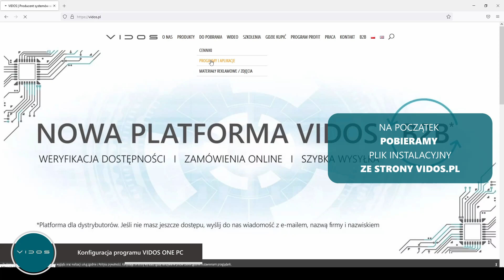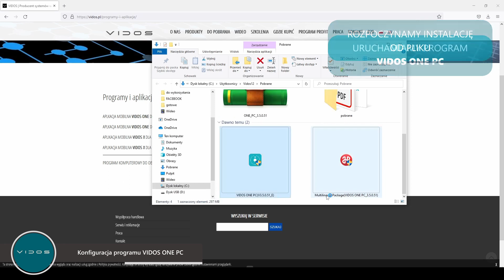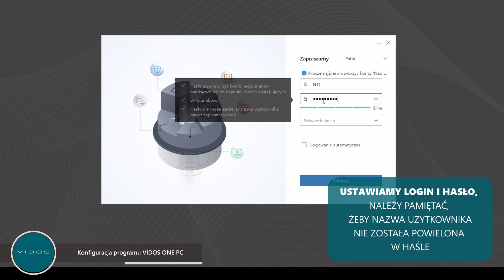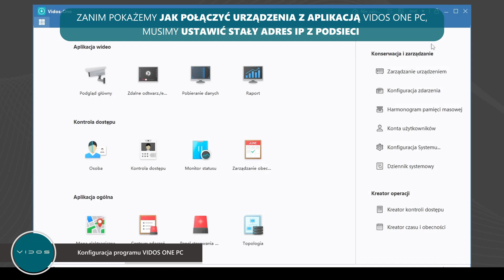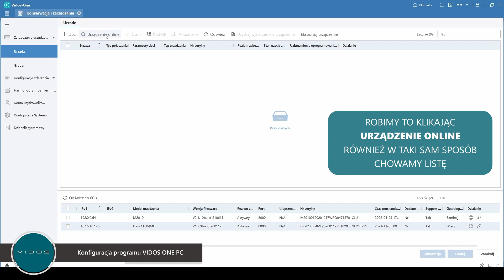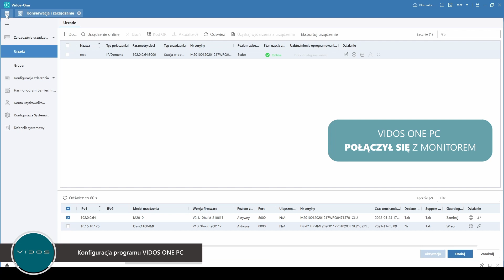Wideodomofony VIDOS - Konfiguracja programu Vidos ONE PC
Wideodomofony VIDOS - tym razem nasza wideo instrukcja dotyczy programu komputerowego VIDOS ONE PC.

W filmie pokażemy jak krok po kroku jak pobrać i zainstalować program VIDOS ONE PC, dodać dodatkowe języki (w tym polski - fabrycznie ustawiony jest język angielski), ustawić sieć oraz wykonać pierwsze połączenie z urządzeniem.

0:09 Pobieranie i instalowanie programu VIDOS ONE PC
1:42 Instalowanie dodatkowych języków (w tym polskiego)
2:15 Pierwsze logowanie do programu VIDOS ONE PC
3:06 Ustawienie sieci
4:11 Łączenie urządzeń z aplikacją

Jeśli mimo obejrzenia powyższego materiału, wciąż mają Państwo problem z prawidłową konfiguracją swoich urządzeń lub nie znaleźli Państwo u nas poszukiwanej instrukcji wideo, zachęcamy do kontaktu z naszym działem serwisu Nasi pracownicy to sztab doświadczonych specjalistów, którzy chętnie udzielą Państwu pomocy z zakresu np. wideodomofonów, monitoringu, kontroli dostępu, automatyki bramowej.